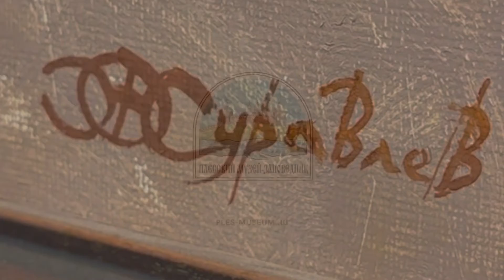О. Журавлёв. Воздух России. Живопись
Воздух России 🌤 Персональная выставка Олега Журавлёва в Плёсе.